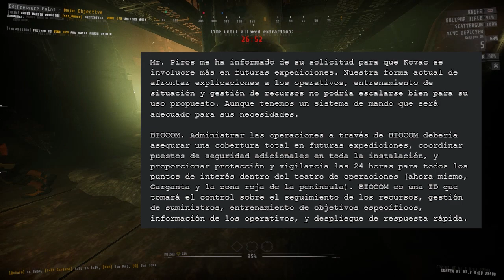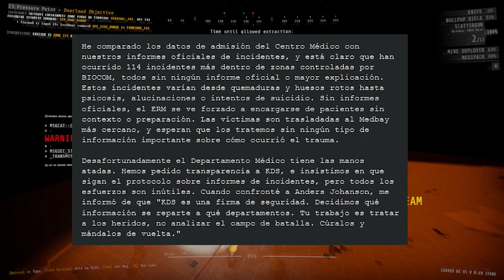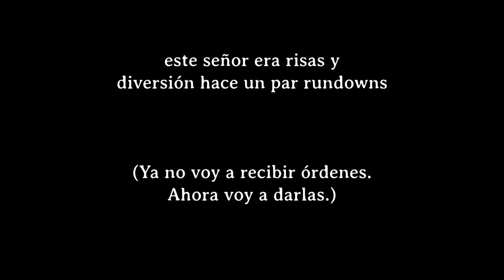GTFO Modo Historia - Rundown 6.0 (info, lore y otros datos)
EN CASO DE FALLOS, HABRÁ CORRECCIONES EN LOS COMENTARIOS

¿Iba yo a parar de hacer el MH después de la 1.0? Claro que no, siempre hay nuevos prisioneros que quieran saber qué pasó antes de que despertaran y los lanzaran a las profundidades. Aquí respetamos a todos, despertaran los primeros o tuvieran que esperar años antes de poder entrar en acción.

"Modo Historia" es mi forma de resumir los eventos pasados de forma comprensible y rápida para todo el que necesite esa información.

▐ʟ𝒾🄽𝖊ค Đ𝖊 ֆ𝖊🅿คяคc𝒾ⓞ🄽▌

 - Ese gráfico sobre los mapas, profundidades y cosas notables (desactualizado)

CRÉDITOS

_Música
 - Ambiente y temas varios de GTFO, Simon Viklund y Henrik Anréus

_Tiempos
Intro 0:00
Rendimiento 0:41
Cosas Nuevas 1:36
Leaks 4:07
R6, Objetivos 5:23
Logs 10:33
Schaeffer 12:35
Alpha, Red Alpha 13:15
Enemigos 13:38
Preguntas sin responder 14:22
Opinión (apartado nuevo :O ) 15:52

¿Quieres que más gente conozca este contenido? Comparte.
Los dos sabemos que la respuesta a esas preguntas es sí. Pues hazlo.
Y si quieres comentar algo, hazlo también.